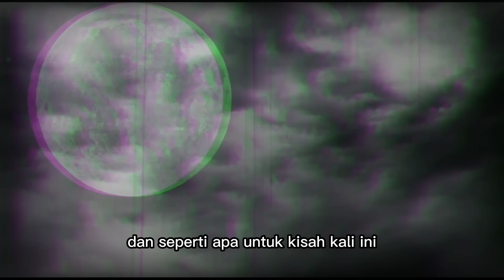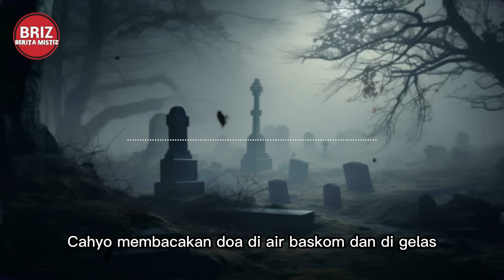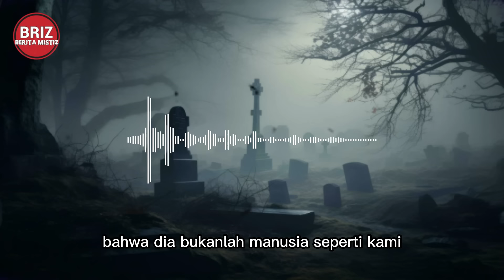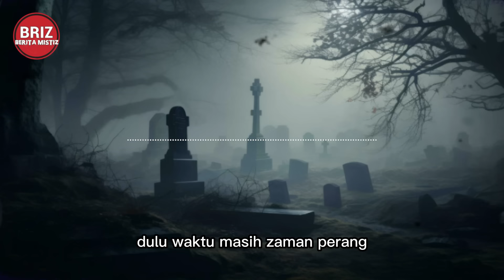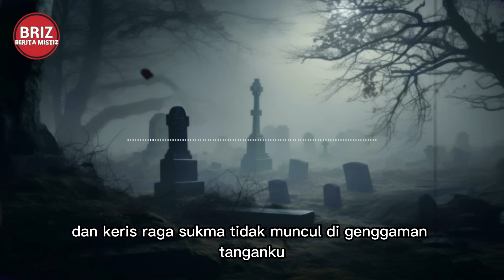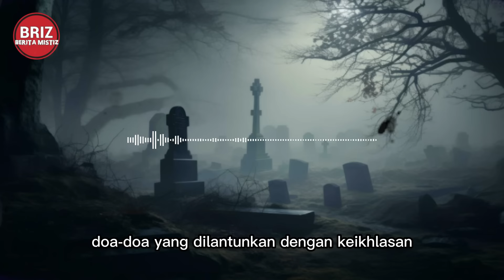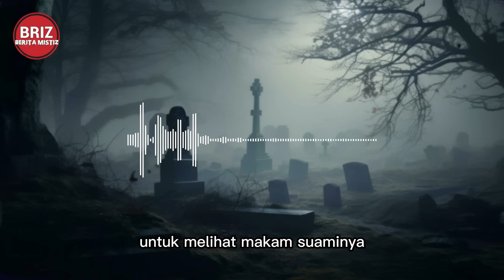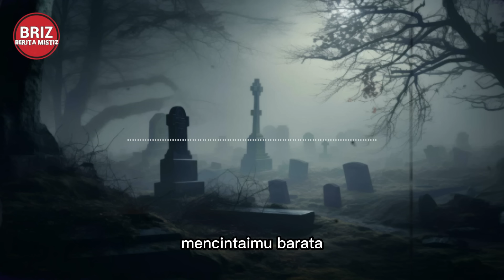PUSAKA LIANG LAHAT - JANJI YANG TERPENDAM DI LIANG LAHAT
SUMBER :
/ diosetta
karyakarsa : diosetta69
wattpad : diosetta